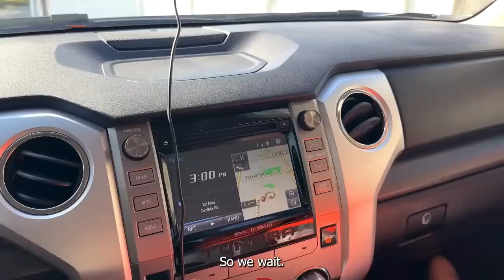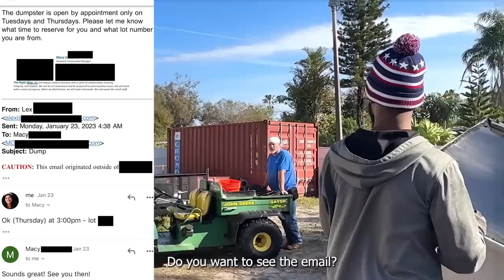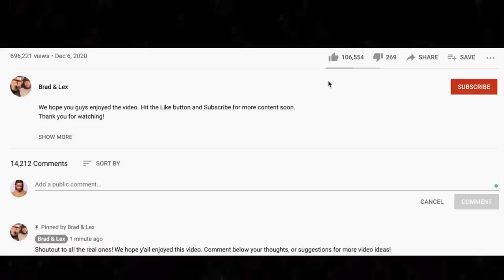almost got into a trailer park fight 🤬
We laid the couch rest. The process was not as simple as we anticipated. RIP

**Sorry for the terrible audio. Our previous vlog camera is now mounted to our rolling studio desk. We're vlogging from our cellphones with a little mic attached that is terrible in the wind.**

BTC address: bc1qnk9au02dt90pafnl2tzcq8r4jj67n0h5g82fgj
ETH address: 0x5693df730D342E11DcABbE0BCeE801A5910725d1
XRP address: r4wVQdYAcN3bov8oERmBWgcUHSszDv3HDS

OUR SETUP 📸⬇
Main Camera
Studio Camera: Panasonic Lumix G7 4K

🍼 OUR BABY REGISTRY ⬇